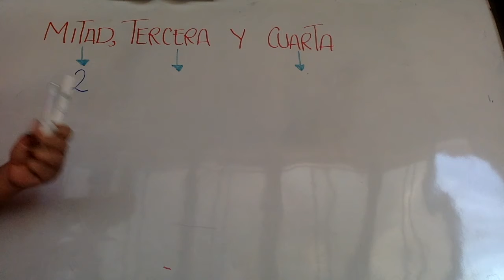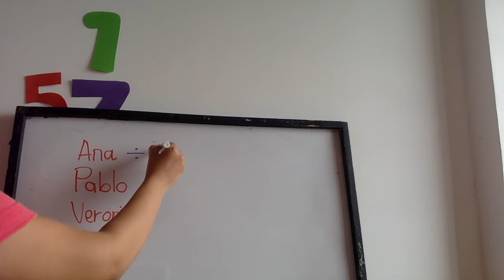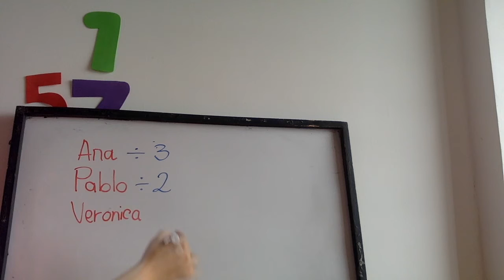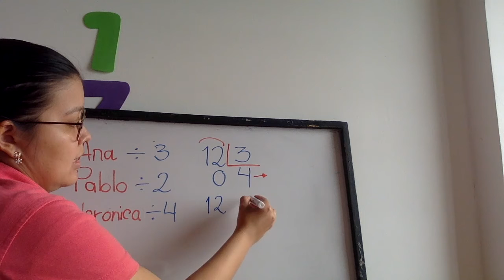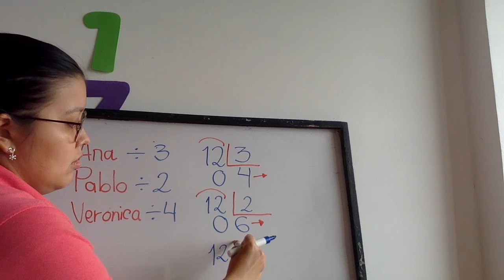2º Matemáticas Mitad, Tercera y Cuarta